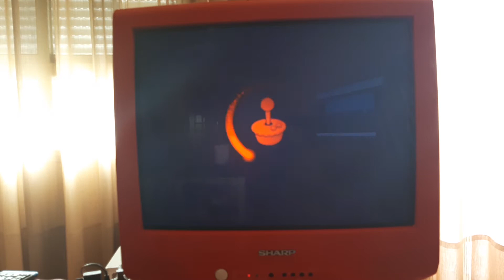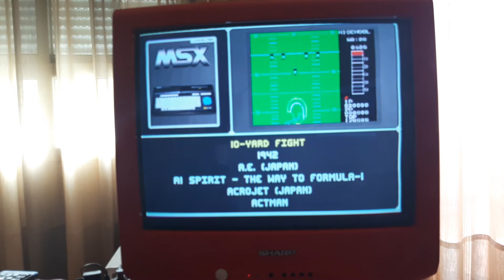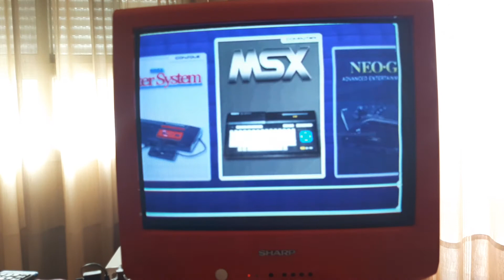CRT Edition & EvO 64Gb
Sistema operativo para Raspberry pi 2,3 y 3+,compatible con rgbpi,vga666 y pi2scart.
Una vuelta por algunos sistemas.

salu2!